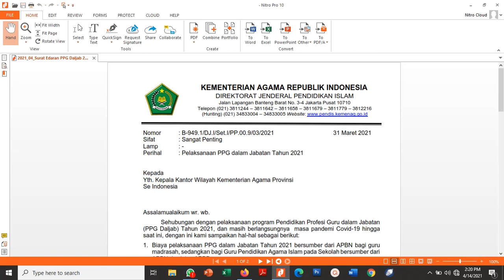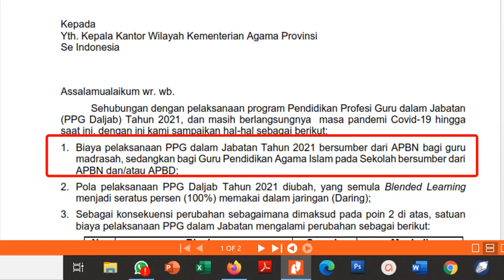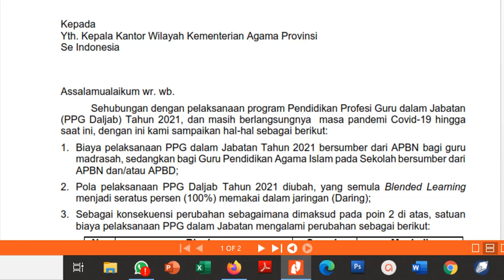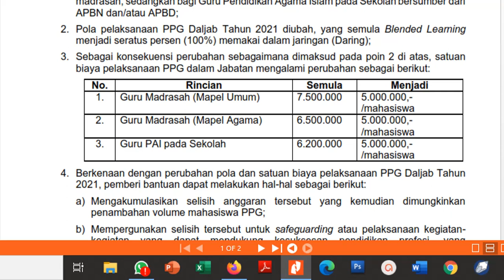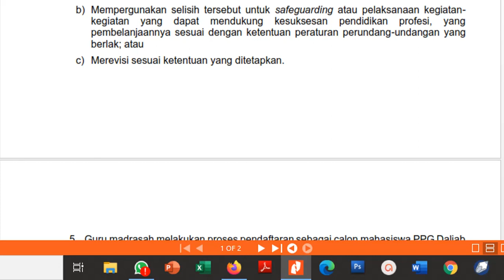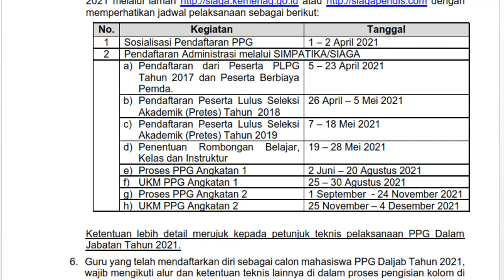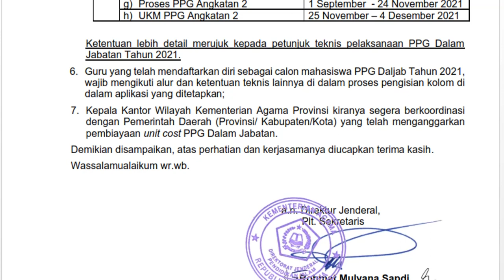JADWAL RESMI PELAKSANAAN PPG KEMENAG 2021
Dari surat edaran kemenag 31 Maret 2021 ditegaskan bahwa jadwal resmi PPG kemenag dan PAI kemdikbud akan dilaksanakan 2 tahap. simak jadwal berikut ini.